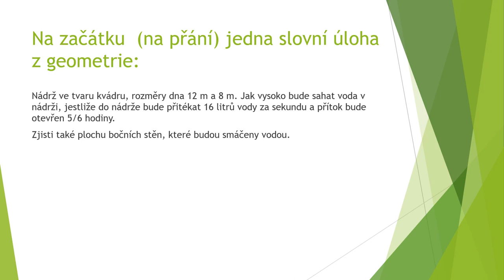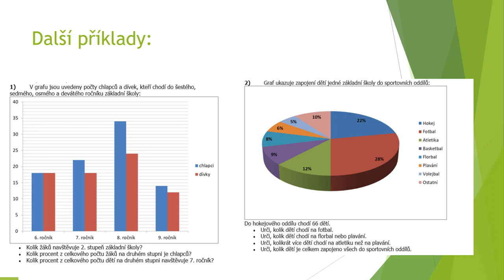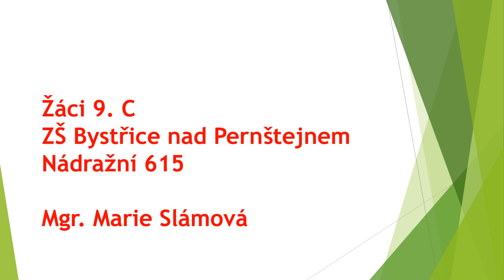IKAP II. Grafy, aritmetický průměr 20.3. 2023